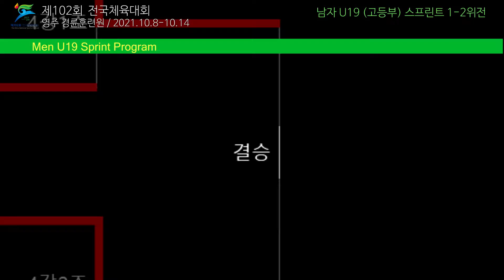남고 스프린트 1-2위전 / 제102회 전국체육대회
1위 이건민   목천고
2위 김민석   대구체고